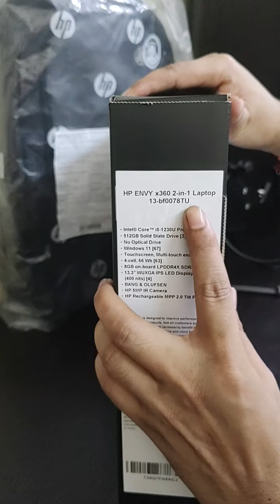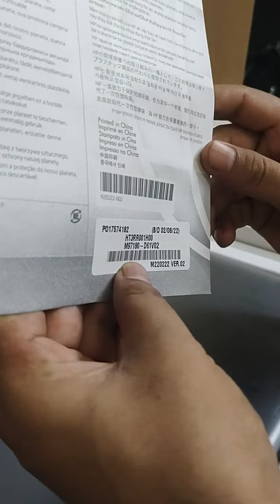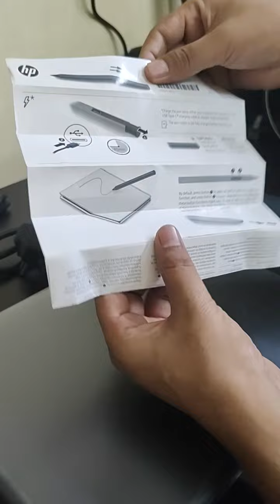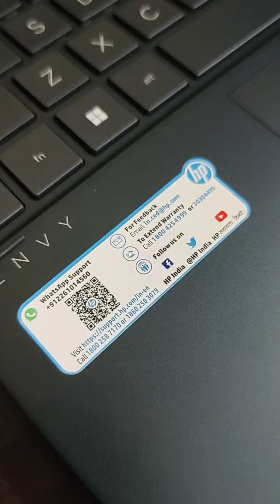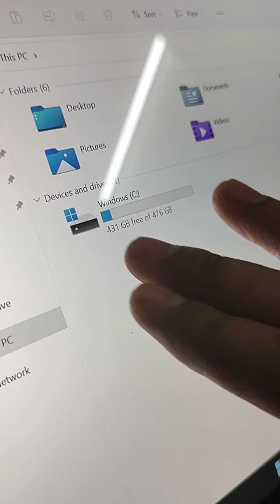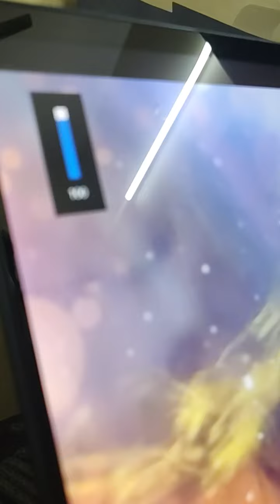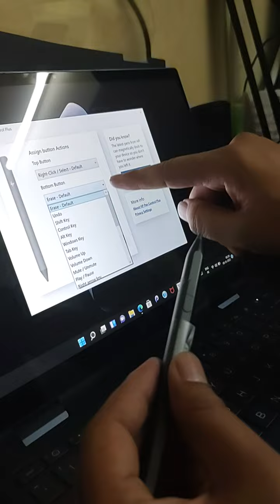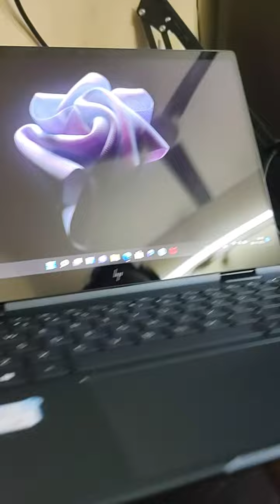HP Envy 13 x360-bf0062TUIntel EVO Core i7 12th Gen (13.3 inch, 16GB, 512GB, Windows 11,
Doston, HP Envy X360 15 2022, HP ka stylish 2-In-1 convertible laptop hai joki aata hai Intel ke 12th Generation Alder lake processors ke sath me jaha par hume Core i5-1235U or Core i7-1255U jaise options mil jate hain. Is laptop me hume haya 5mp FHD IR webcam bhi mil jata hai joki is laptop ko one of the best 2-In-1 convertible laptop bhi bana deta hai. Aaj is video me maine apke sath isi HP Envy X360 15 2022 ki unboxing or review Hindi me share kiya hai.
Sona Singh
Ranjeet Singh
Antra Singh Priyanka
Monu Albela
Gunjan Singh
Ritesh Pandey
Dinesh Lal Yadav
Anupma Yadav Ranjeet Singh
Tuntun Yadav
Khesari Lal Yadav
Kajal Raghwani
Khesari Lal New Song
Ankush Raja